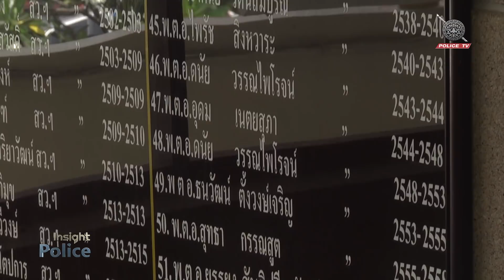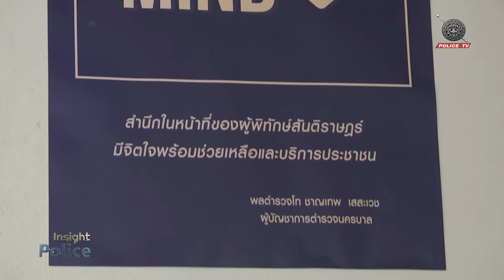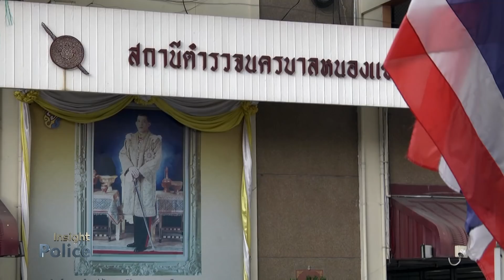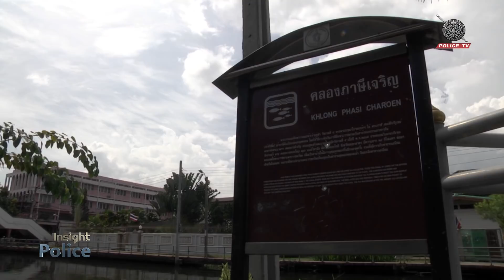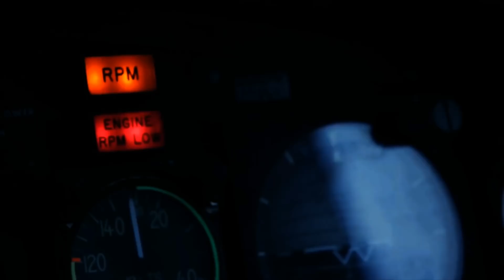รายการ INSIGHT POLICE - สถานีตำรวจนครบาลหนองแขม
สถานีตำรวจนครบาลหนองแขม  ในสังกัดกองบังคับการตำรวจนครบาล 9 กองบัญชาการตำรวจนครบาล  ตั้งอยู่บนถนนหนองแขม-บางบอน หรือ บางบอน 5 ซึ่งได้ได้ย้ายมาจากเดิมที่ตั้งอยู่ริมคลองภาษีเจริญ  โดยมีพื้นที่ติดกับสถานีตำรวจภูธรกระทุ่มแบน จังหวัดสมุทรสาคร โดยมี พ.ต.อ. อชิรวิทย์ ทองจันดี  เป็นผู้กำกับการสถานีตำรวจนครบาลหนองแขม

สถานีตำรวจนครบาลหนองแขม  เดิมตั้งอยู่ริมคลองภาษีเจริญฝั่งใต้ เป็นอาคารไม้ชั้นเดียว ซึ่งสร้างเมื่อใดนั้นไม่ปรากฏหลักฐานชัดเจน เพียงแต่ทราบว่า มีหัวหน้าสถานีมาตั้งแต่พ.ศ.2448 การคมนาคมสมัยก่อนจะใช้คลองเป็นหลัก ต่อมาเมื่อมีการก่อสร้างถนนมากขึ้น ประชาชนก็เปลี่ยนแปลงไปอยู่ตามหมู่บ้านจัดสรร และตามริมถนนต่างๆ สถานีตำรวจซึ่งตั้งอยู่ริมน้ำ เริ่มให้บริการประชาชนไม่สะดวก สถานที่ราชการก็คับแคบ ต้องต่อเติมอาคารด้านข้างสถานีเก่า เป็นห้องปฏิบัติการเพิ่มเติม และทางด้านหลังสถานี สร้างเป็ห้องแถวสำหรับเป็นที่พักอาศัย ของข้าราชการตำรวจ ก่อนที่จะมาย้ายมาสร้างอาคารสถานีตำรวจนครบาลหนองแขมในปัจจุบัน